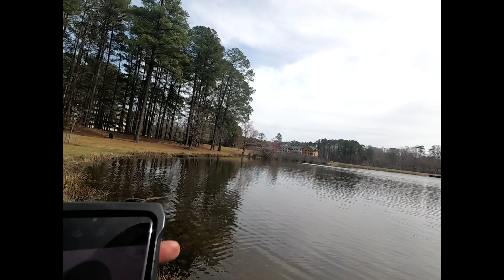Learning Series: Getting Uncomfortable to Become a Better Angler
Post Tournament, should have could have, would haves left me in my thoughts on what I should have done during the tournament based on the conditions and what I was seeing. I didn't adjust and relocate until later in the day and I do feel that was the bad decision that I made. So I went out with my crankbait and went to all the high percentage positions you are suppose to attack and I did just that and it worked.